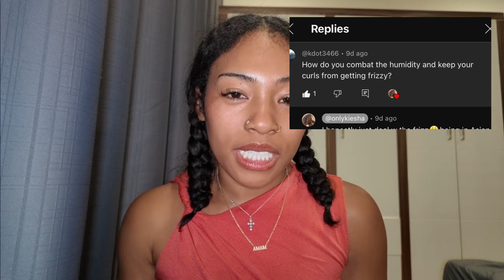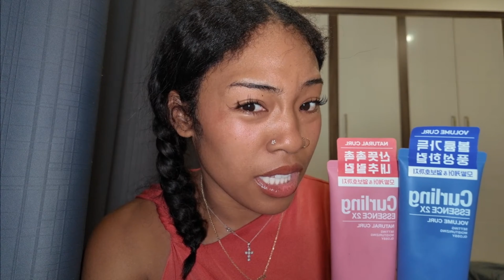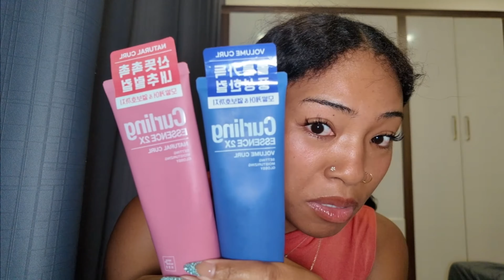TRAVELING W MY NATURAL HAIR | having curly hair in Asia | products I’m using 🇯🇵🇵🇭🇻🇳🙌🏽⭐️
Hey guys!

I just wanted to share with you all how I’m managing my natural hair while traveling long term in Asia!

Curly hair is high maintenance and it has been difficult dealing with my own hair without the access of the products I’m used to however traveling has taught me to love and care for my curls under any circumstance! 🥰🙌🏽💅🏽✨